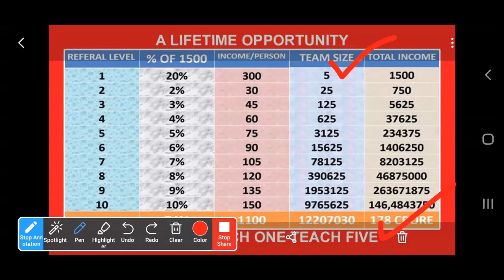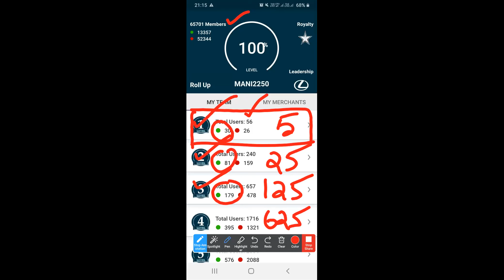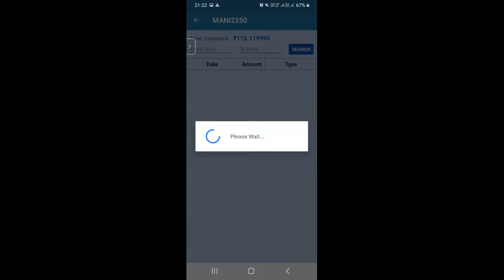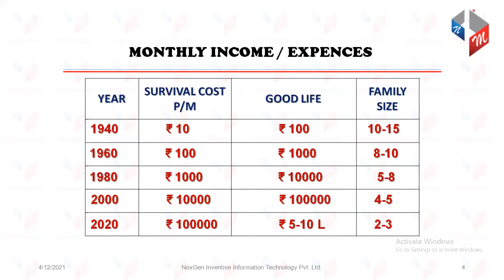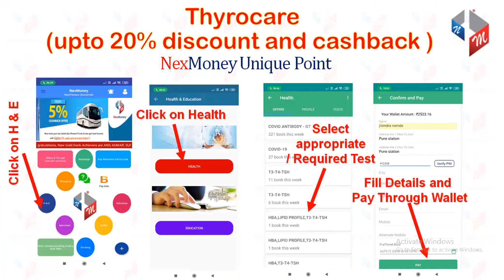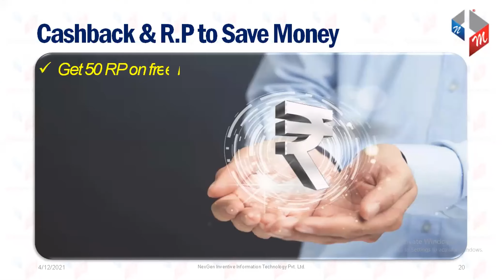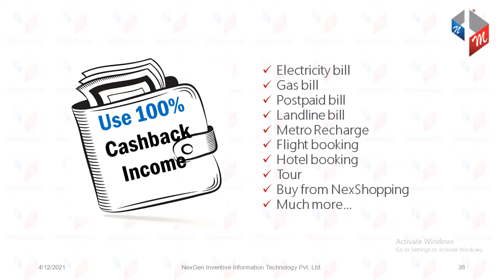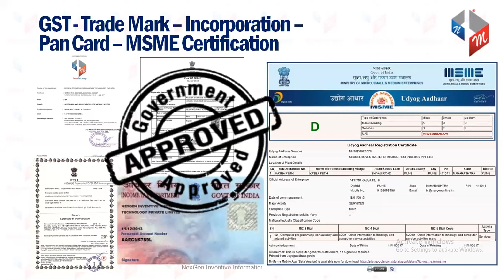NexMoney TELUGU Presentation CONTACT#8099493514/9246152314